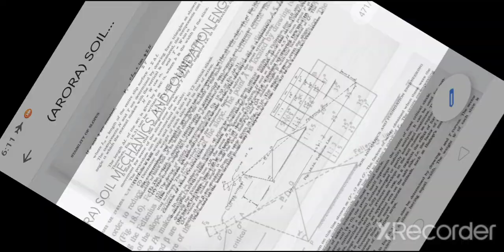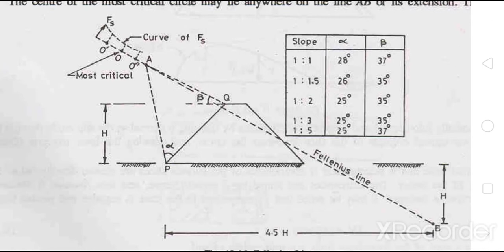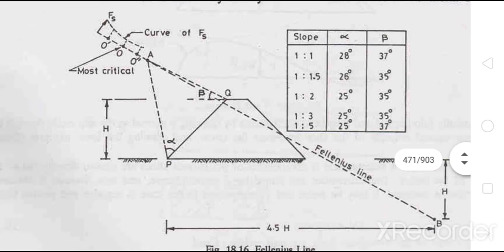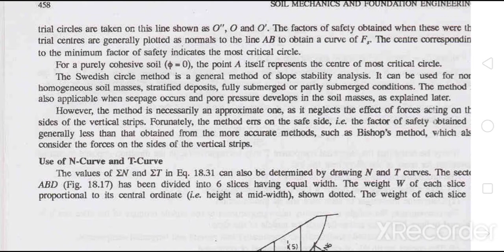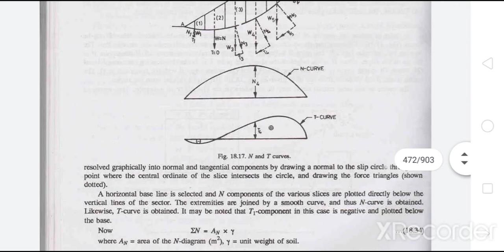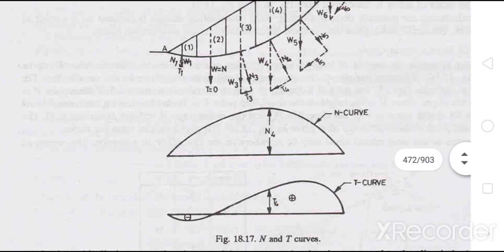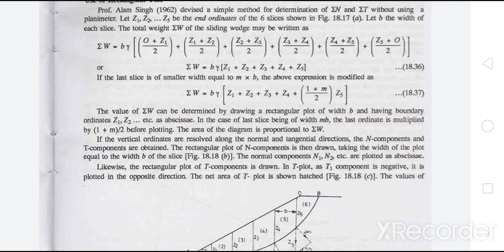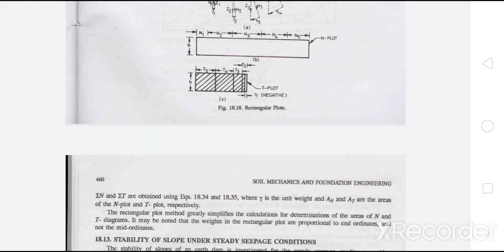Swedish circle method (contd.. )- GT 1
Location of most critical circle and use of N, T curve